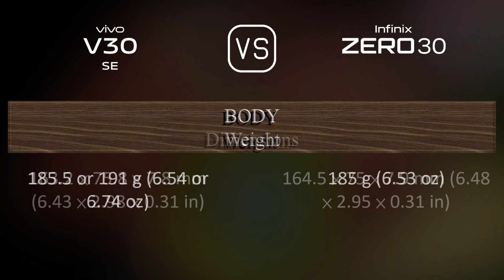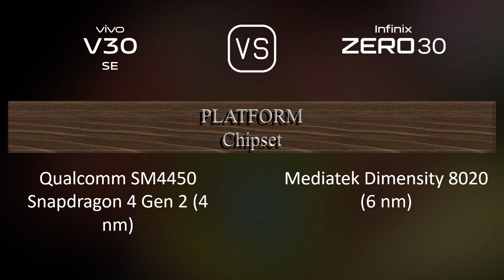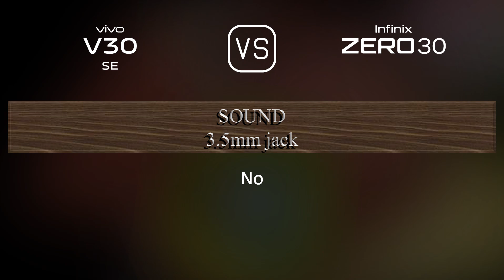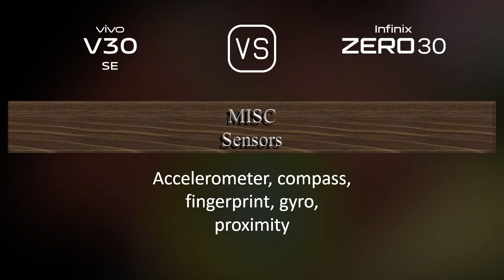vivo V30 SE vs. Infinix Zero 30: A Comparison of Specifications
This video overviews the vivo V30 SE and the Infinix Zero 30 in a parallel comparison of specifications.

00:33 LAUNCH
00:41 NETWORK
00:44 BUILD MATERIALS
00:55 BODY
01:09 DISPLAY
01:24 PLATFORM
01:38 STORAGE
01:49 MAIN CAMERA
02:10 SELFIE CAMERA
02:21 SOUND
02:31 CONNECTIVITY
02:56 BATTERY
03:14 MISC